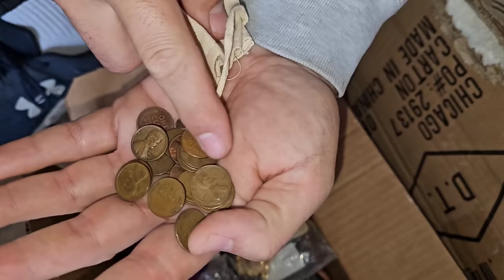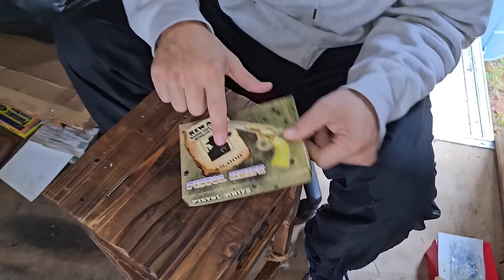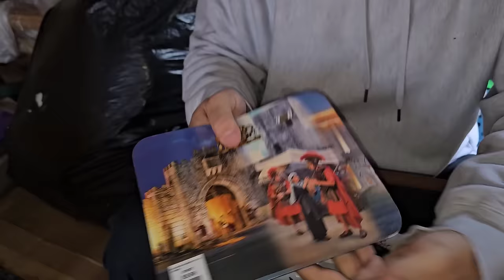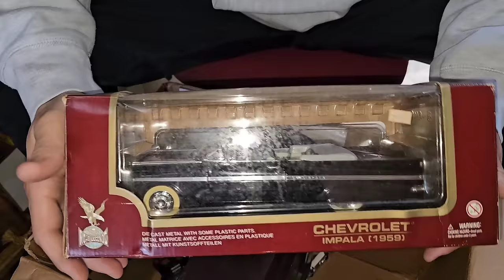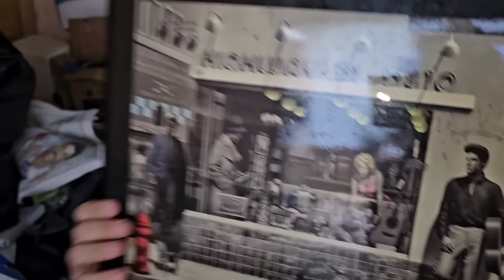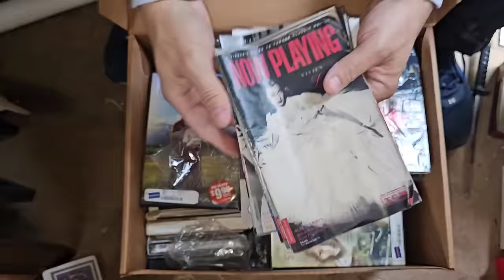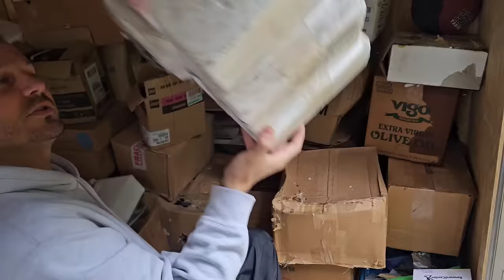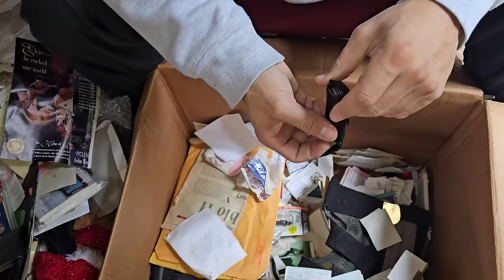I GOT IN TROUBLE In Otter Creek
Jeremy found a storage unit in Tampa filled with swords

He has invested over $2,300 in this locker, in hopes that it contains treasure

The Team quickly finds out that the manager had to tear the walls down so that access can be gained to all of the items

Jeremy's hunch starts to pay off immediately as they find money hidden everywhere

Then he finds out that the previous owner is dead

But before he died, he received over $250,000 in a malpractice lawsuit settlement

He spent it all and stored it in this abandoned storage unit

Now Jeremy has the huge task of unboxing and sorting everything from this incredible unit

During a stormy day in Otter Creek, he got in trouble for digging through the unit without the girls

PUBLISHED ON:
11.27.23